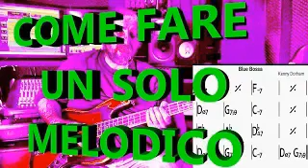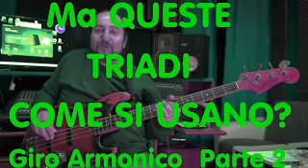BACKING TRACK ora mettiamo la quarta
Questa base serve per studiare sulla lezione di basso, Ora mettiamo la quarta.